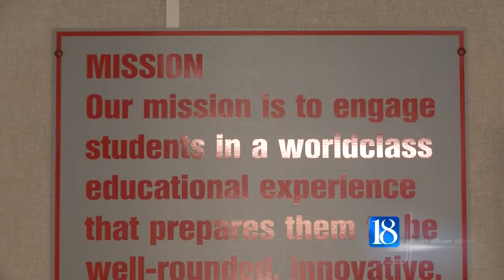Killion named Indiana Superintendent of the Year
West Lafayette Community School Corporation Superintendent Rocky Killion was chosen by the Indiana Association of Public School Superintendents.